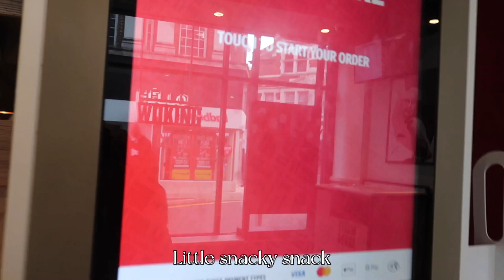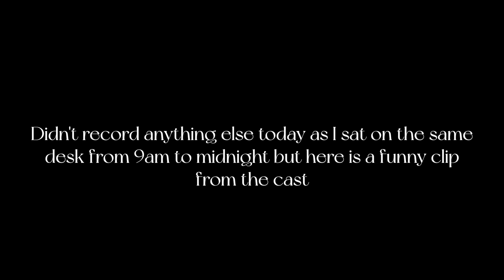ESPORTS HOSTING VLOG, xgimi horizon unboxing+12 hour work days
Hey nerds,

As I'm slowly settling into my new place it's becoming easier to get myself into a routine and find joy in the little things, from the sunlight in the morning to having a chance to work my dream job for 3 days in a row. Starting off with hosting SI EU LCQ 2023 during the weekend and Polaris VALORANT cast on Monday.